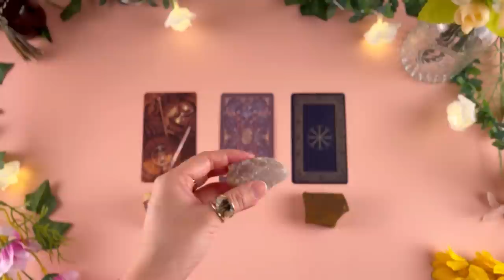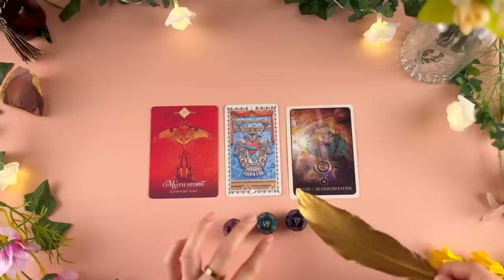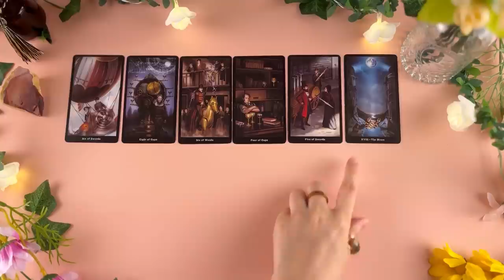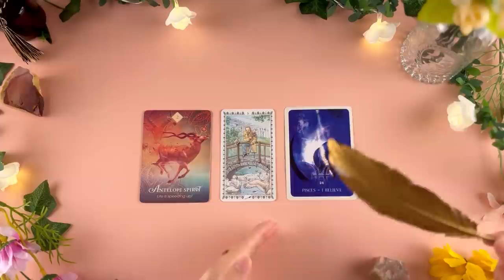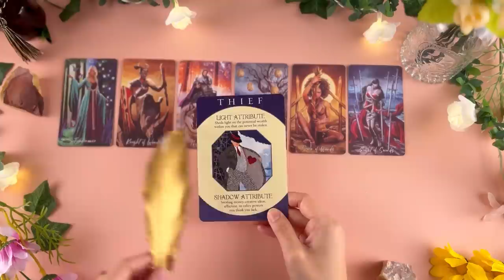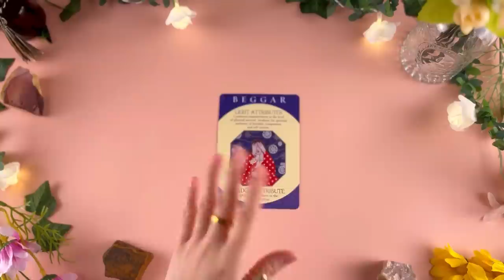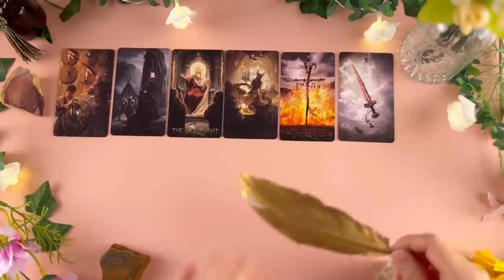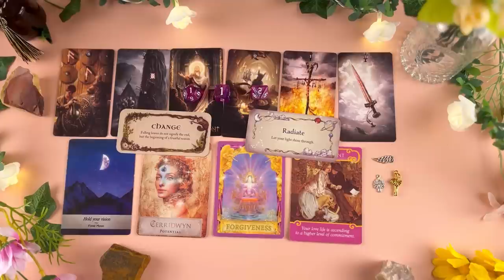นี่คือความประทับใจแรกที่เนื้อคู่มีต่อคุณ !✨ PICK A CARD : FIRST IMPRESSION OF YOU !✨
เริ่มคลิป @00:00
🌹เลือกไพ่/หิน
เริ่มเลือก @00:20
I Will Follow You มี 2 เวอร์ชั่นให้เลือกค่ะ
(สำหรับ คนที่คิดจะตามติด ญ ค่ะ) 🤣 I Will Follow You - Ricky Nelson
(อันนี้สำหรับ คนที่คิดจะตามติด ช ค่ะ)🤣 Peggy March - I Will Follow Him

🌹 MEB : SAMANTHACHIEW
- EBOOK : 31 NO. รวมพลังงานบวก ให้แต่ละวันของคุณ จากคำทำนาย ไพ่ทาโรต์ BY SAMANTHA CHIEW

- นิยายเรื่องผู้พิทักษ์ตนสุดท้าย FINAL THRESHOLD